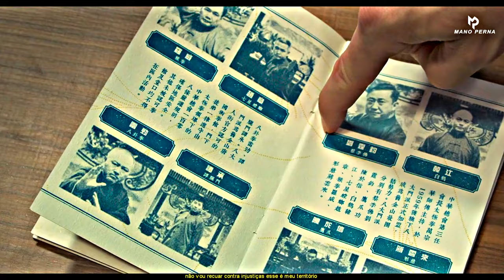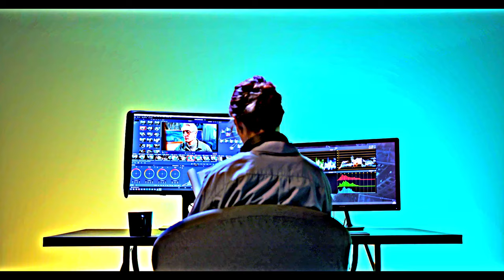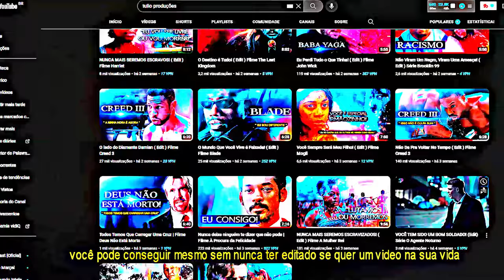Rap do Ip Man 4 | Motivação - Eu Sou Um Lutador De Kung Fu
Filme : Ip Man 4 ( O grande mestre 4 )

Fixa técnica

● Sinopse do filme O grande mestre 4 : O mestre de Kung Fu viaja para os EUA, onde seu aluno perturbou a comunidade de artes marciais local, abrindo uma escola Wing Chun.